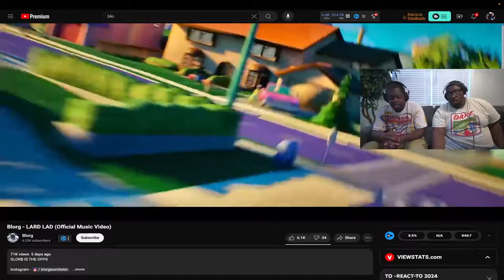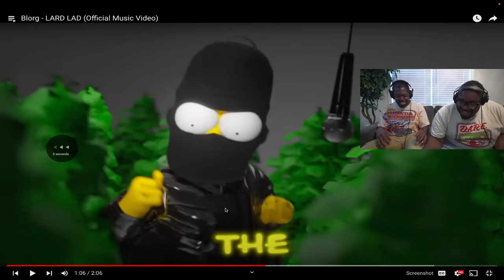Glorb...I mean BLORG MADE A SIMPSONS SONG!!??!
SEND US COOL STUFF:

AARON JONES
9659 N SAM HOUSTON PKWY E